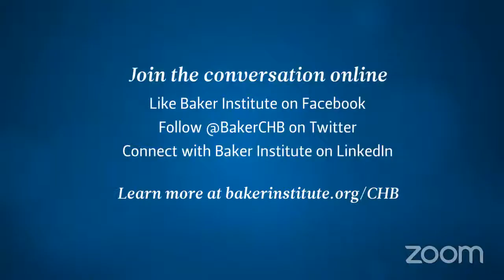Preventing the Next Pandemic: Vaccine Diplomacy in a Time of Anti-science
Dr. Peter J. Hotez — an internationally recognized vaccine scientist at the Baylor College of Medicine and the Baker Institute fellow in disease and poverty — discusses his new book on how to prevent the next pandemic.